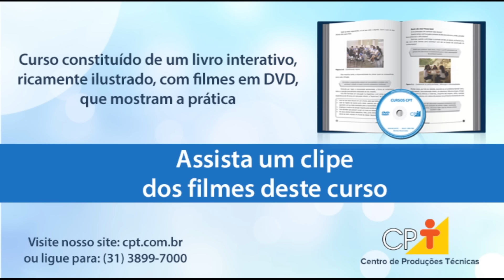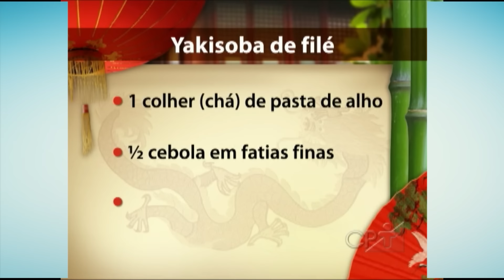Como Fazer Yakisoba - Curso CPT Cozinha Chinesa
Como Fazer  Yakisoba, neste vídeo aprenda uma deliciosa e fácil receita de Yakisoba prato tradicional do culinária chinesa.